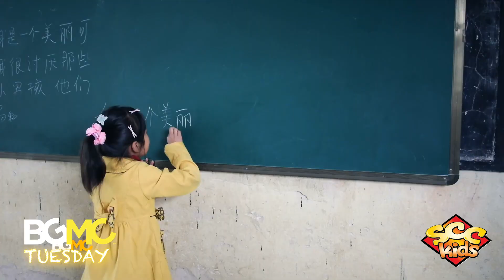BGMC Tuesday :: 6-9-2020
BGMC Tuesday :: Tuesday, June 9, 2020

3 Ways to Give to BGMC . . . . .

1. Text: "SpringhillCC" To: 77977
2. Go to SpringhillChristianCenter.com/online-giving
3. Mail/Drop-Off @ Church: 12150 N. Rooker Rd. Mooresville, IN 46158

(*** On Mobile/Online Giving . . .  Choose the BGMC drop-down fund ***)